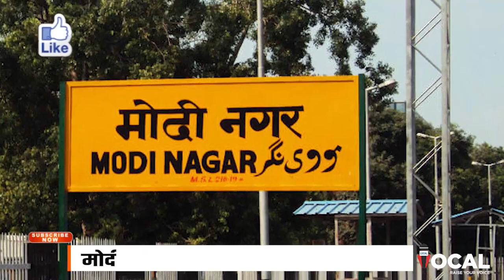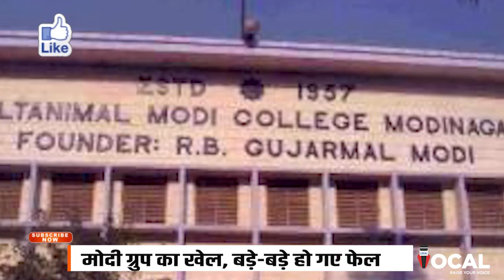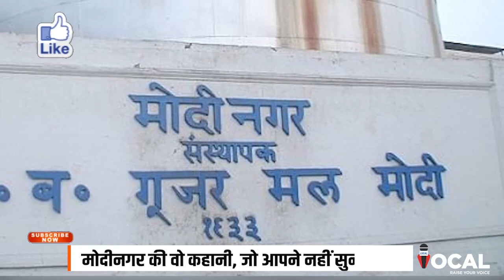UP News: आजादी से पहले बसा Modinagar कैसे हुआ वीरान !, MODI Group ने कैसे हड़पी हजारों करोड़ की जमीन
UP News: आजादी से पहले बसा Modinagar कैसे हुआ वीरान !, MODI Group ने कैसे हड़पी हजारों करोड़ की जमीन | ModiNagar News | Uttarpradesh News | Modinagar History | Modinagar History in Hindi |
Modinagar Today History